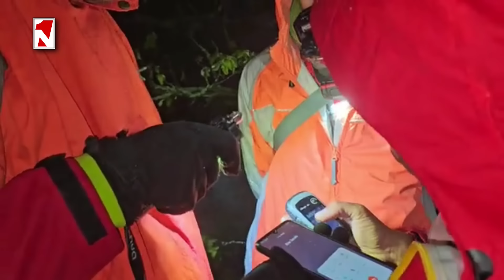Տարածաշրջանային թնջուկը բարդանում է. ինչ կփոխվի Ռայիսիից հետո